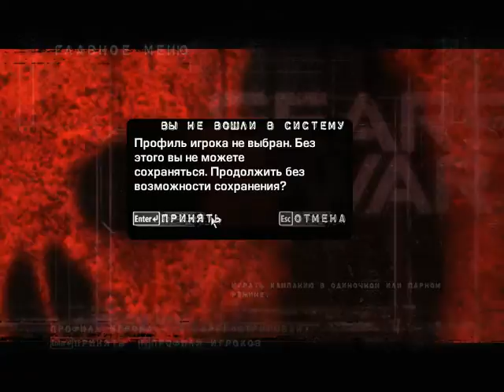Gears of War #1 - (начало)!